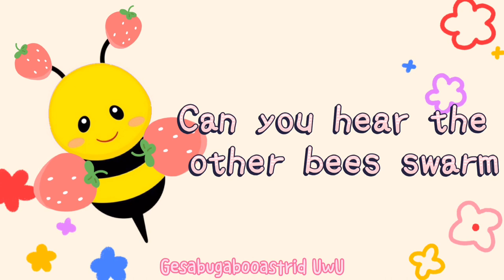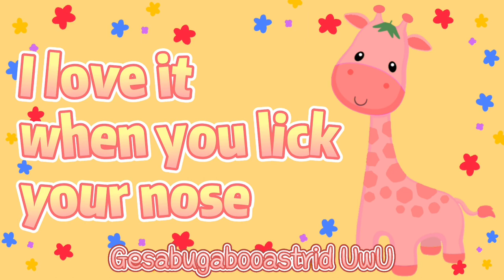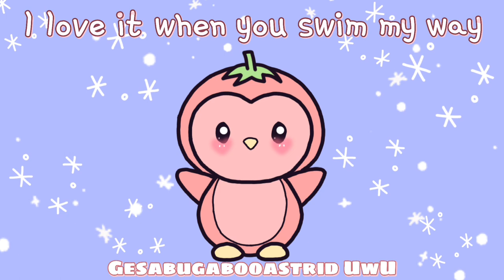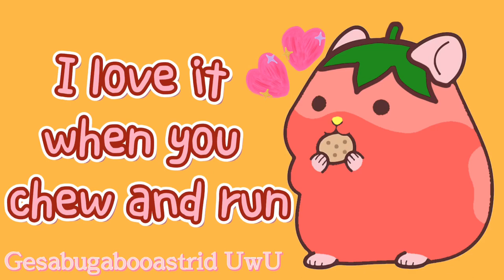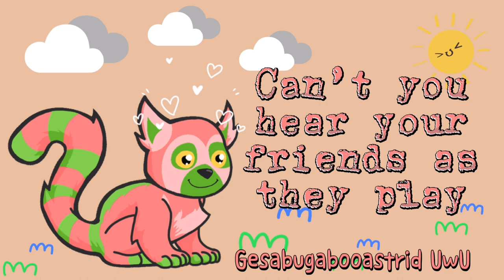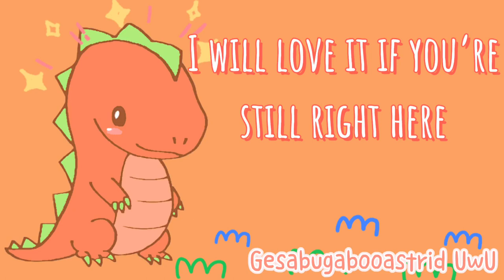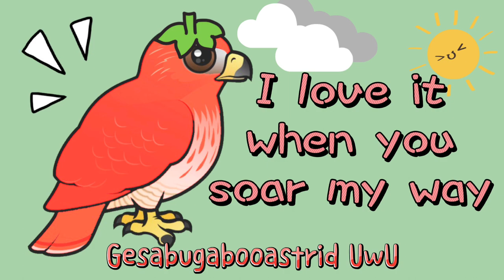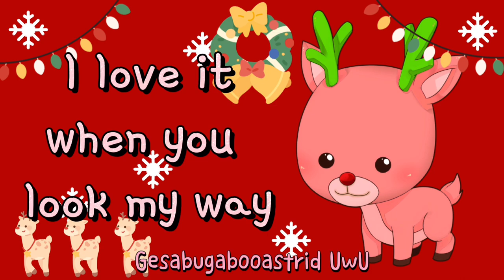Strawberry Animals COMPILATION with Lyrics [**UPDATED**] | TikTok Cover with Gesa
Covers by:
@bbgrill (TikTok)
@ratwyfe (TikTok)
@bat.julianna (Tiktok)
@Gesabugabooastrid UwU (YouTube Channel) - iz actually meh lol

~UwU~

Hey guys! It’s Gesa UwU. I made a compilation of strawberry animals. I hope you guys enjoy it.

~BUG OUT~